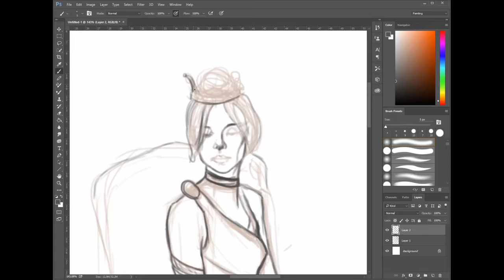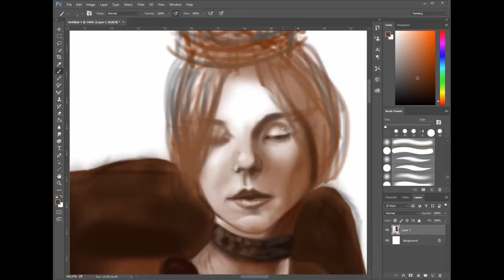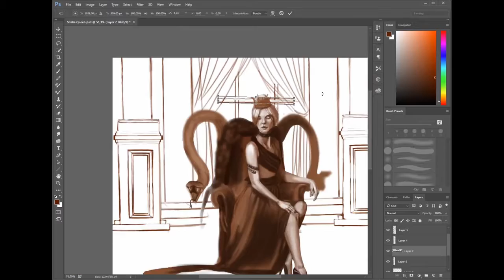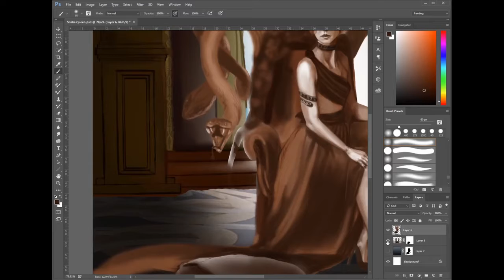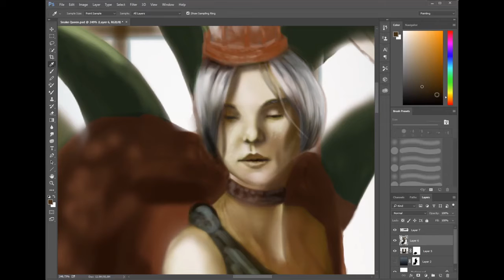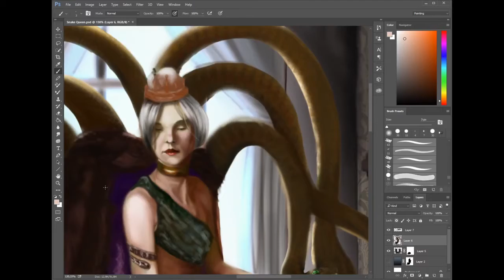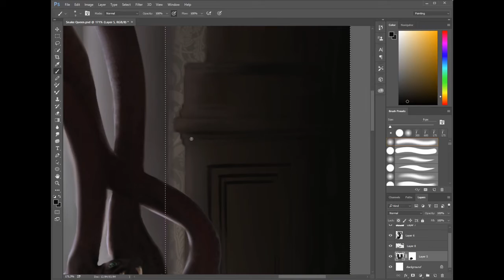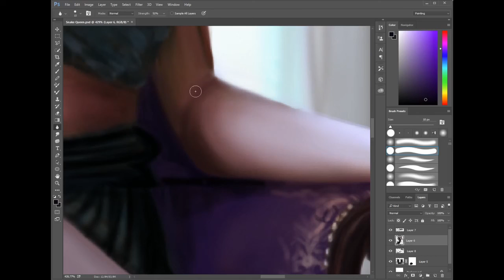Snake Queen Complete, time-lapse digital art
Hey everyone. I decided to compile the Snake Queen into one long video to see if people prefered that. Let me know :)